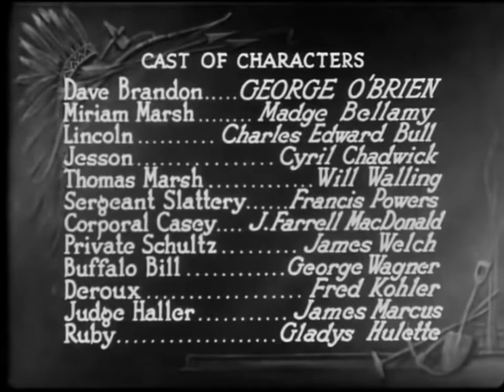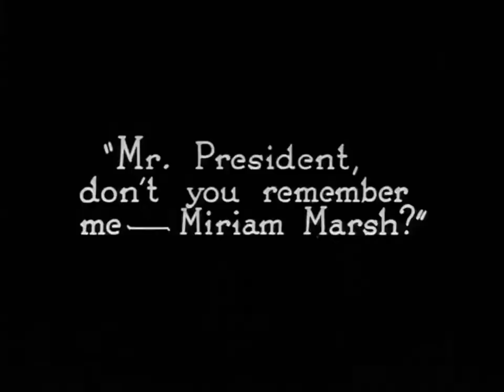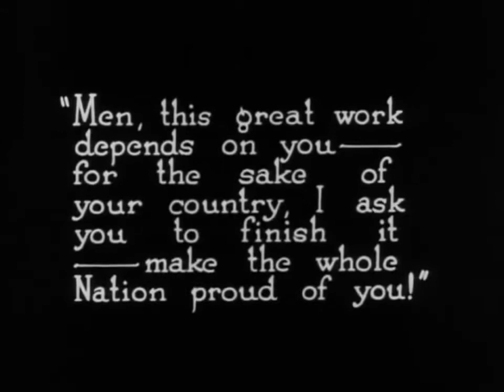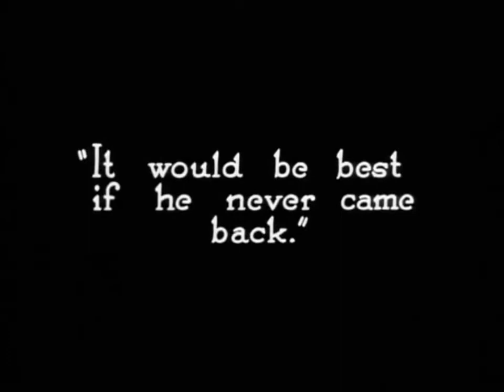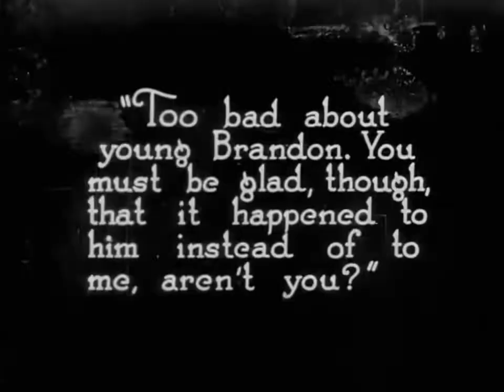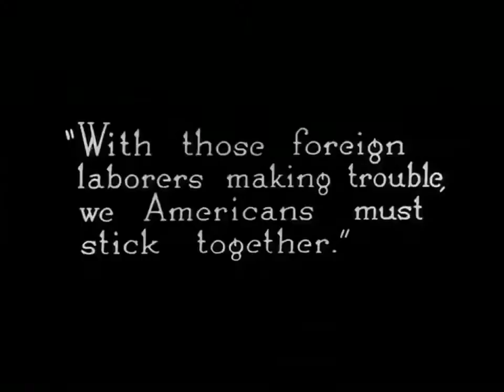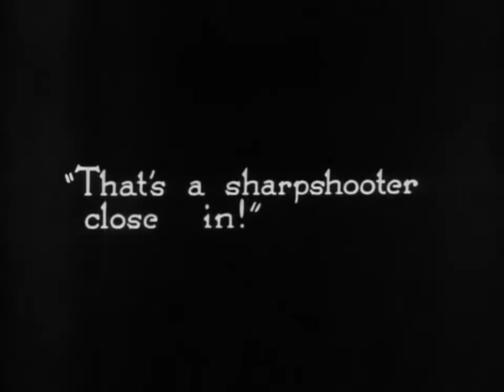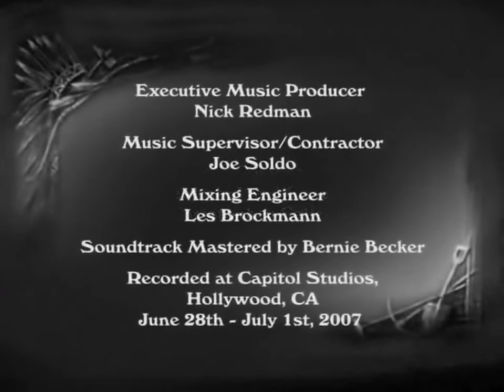Movie #37: The Iron Horse (1924) (Silent)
Rated: G

In the final film of January 2020, watch John Ford's (The Grapes of Wrath, 1940 and 7 Women, 1966) classic western about the construction of America's first transcontinental railroad as our heroes fight off an evil businessman. All aboard as we finish of January!